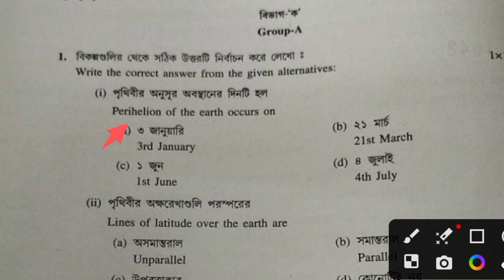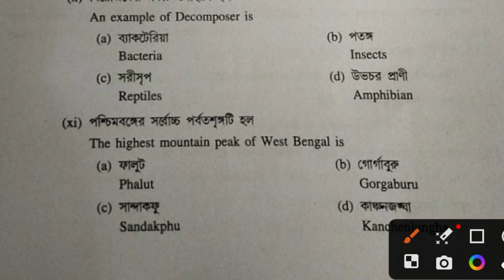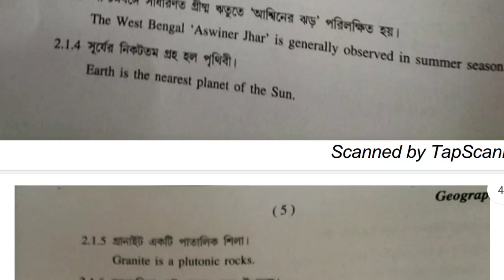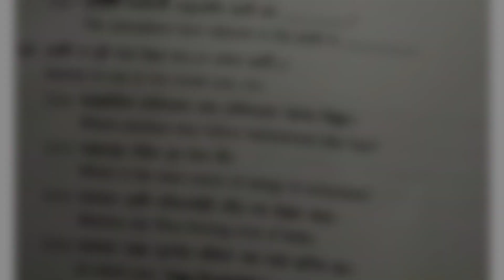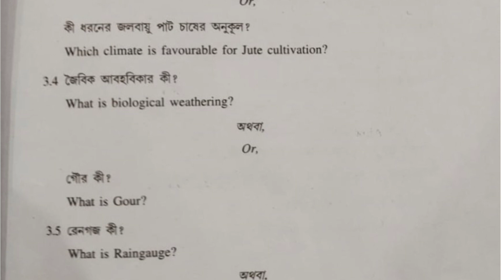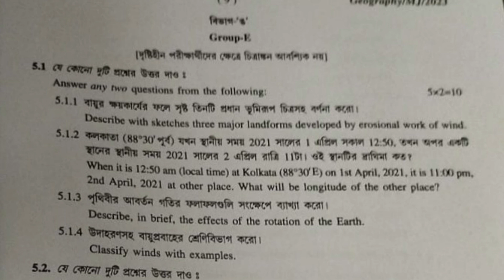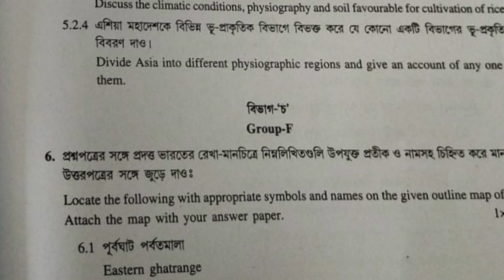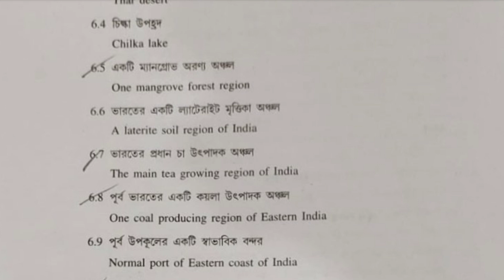Madhyamik June 2023 Geography Question Paper With Answer 2023 Rabindra Mukto Vidyalaya